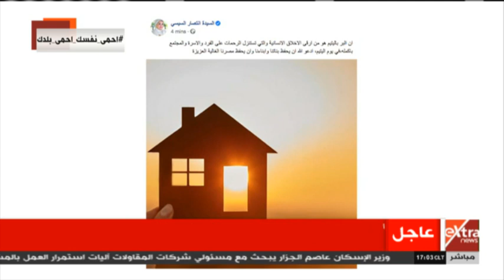غرفة الأخبار | السيدة انتصار السيسي: البر باليتيم هو من أرقى الأخلاق الإنسانية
غرفة الأخبار | السيدة انتصار السيسي: البر باليتيم هو من أرقى الأخلاق الإنسانية|   3إبريل 2020